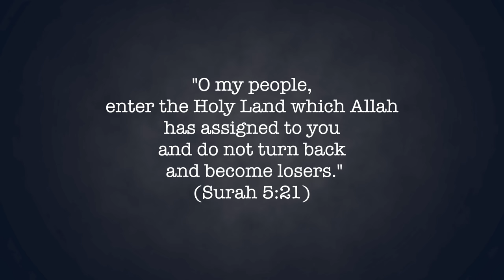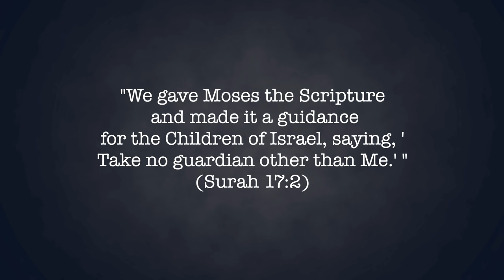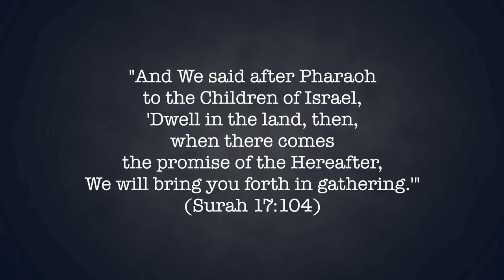What Does the Quran Really Say About Israel? Surprising Facts Inside!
Some surprising facts about the Quran and Israel. We'll see how the Quran discusses Israel and discover some surprising truths about the Islamic prophet's view of the Jewish people.

Studying the Quran can help you better understand Islamic thought, and this video will show you some of the surprising facts about Israel and the Quran that you may not have known before. So if you're curious about the real meaning of the Quran and Israel, then be sure to watch this video!